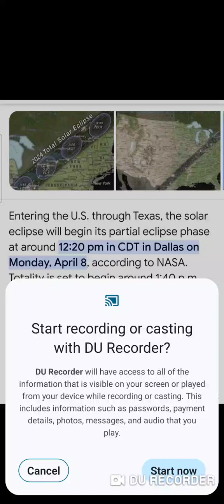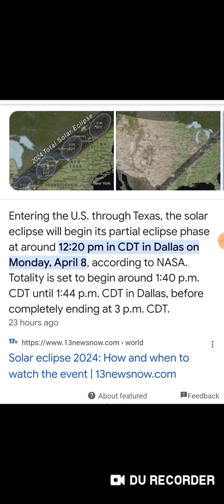The walk of crucifixion. . the darkness of April 8 eclipse. .